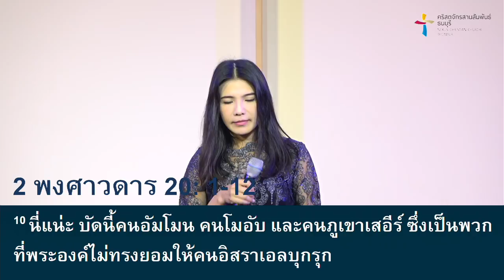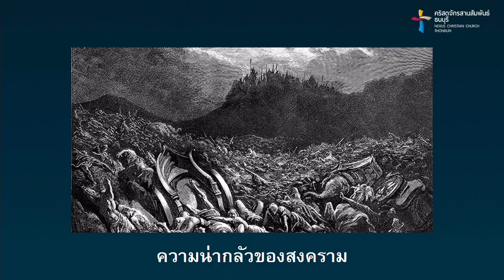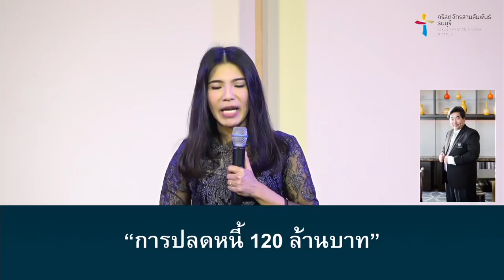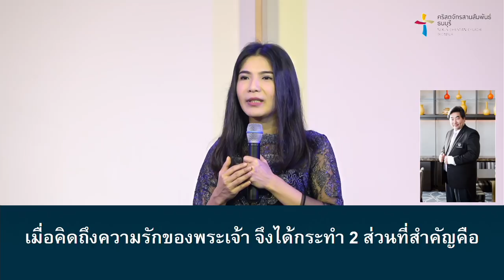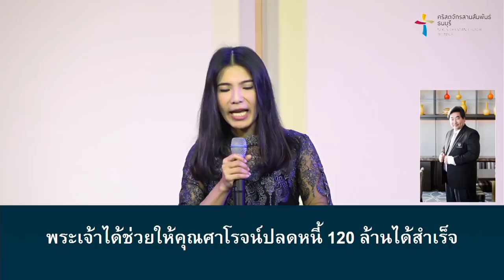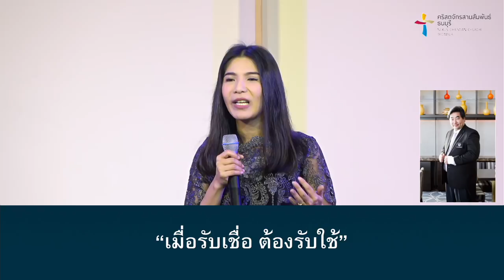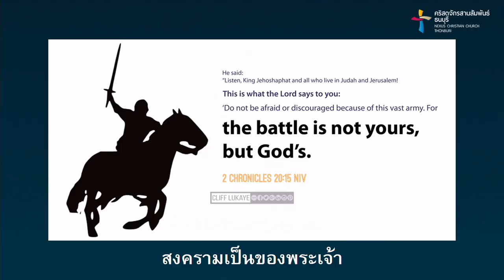คำเทศนา หมดทางแต่ไม่หมดใจ (2 พงศาวดาร 20: 1-29)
คำเทศนา : หมดทางแต่ไม่หมดใจ
(2 พงศาวดาร 20: 1-29)

ปัญหาใหญ่ที่เกิดขึ้นในชีวิต
1. ปัญหาจากศัตรูมุ่งทำลายชีวิต
2. ปัญหาที่ไม่มีใครช่วยเราได้

วิธีแก้ไข เมื่อต้องเผชิญปัญหาที่หมดทางแก้
1. มุ่งแสวงหาความช่วยเหลือจากพระเจ้า
2. อธิษฐานกับพระเจ้าตามความจริง

ผลที่ได้รับ
1. พระเจ้าทรงสถิตอยู่ด้วยและช่วยเหลือ
2. ศัตรูพ่ายแพ้ไป
3. เกิดความชื่นชมยินดี
4. เกิดความยำเกรงพระเจ้า
5. เกิดความสงบสุขทุกด้าน